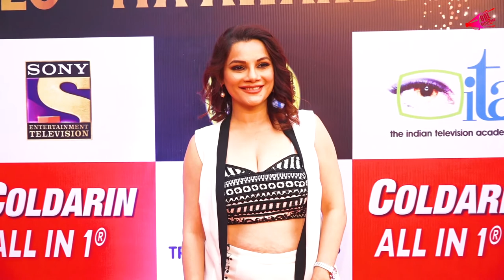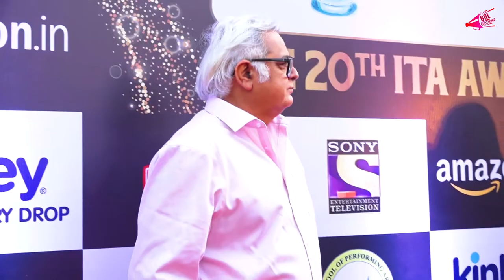20th Edition Of The Indian Television Academy Awards With Many Celebs- 4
20th Edition Of The Indian Television Academy Awards With Many Celebs- 4